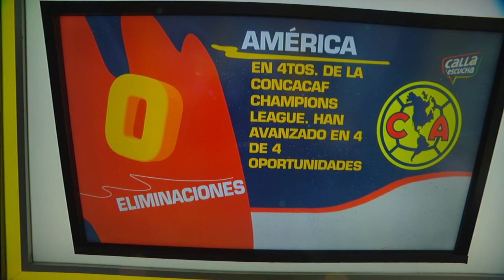LA QUE ARMÓ EL PIOJO Ymay y Pietrasanta DISCUTIERON por lo que dijo Miguel Herrera | Calla y Escucha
En Calla y Escucha, Álvaro Morales les preguntó a Mauricio Ymay y Jorge Pietrasanta si el América tiene plantel para pelear en la Liga MX y en la Liga de Campeones de la Concacaf. Lo que dijo Miguel Piojo Herrera fue el detonante para tremenda discusión.